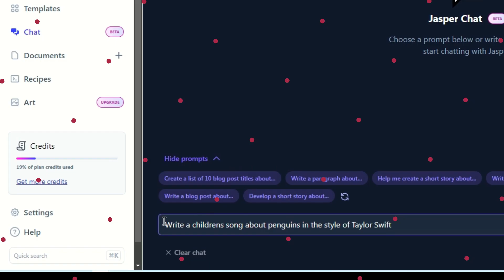ASK AN AI ANYTHING!! Internet's Best AI Adds Chat!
Jasper.AI has been the gold standard in AI tech.   Now with the added chat feature the game has changed. Go ahead and ask an AI Anything!